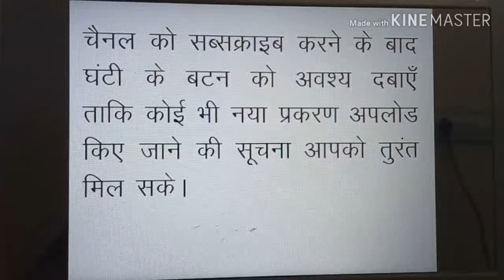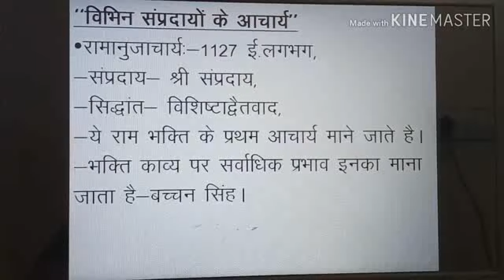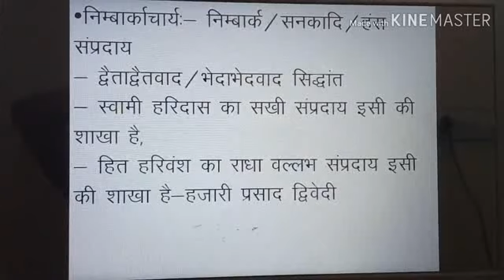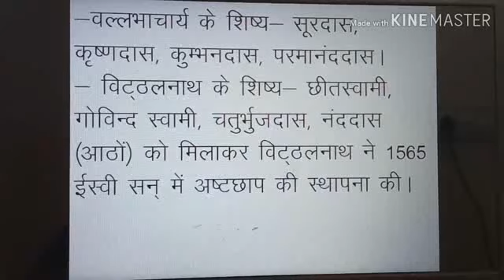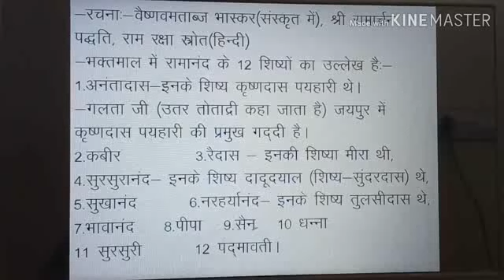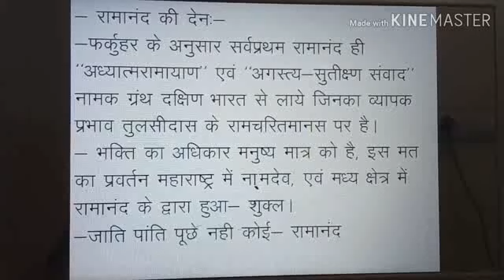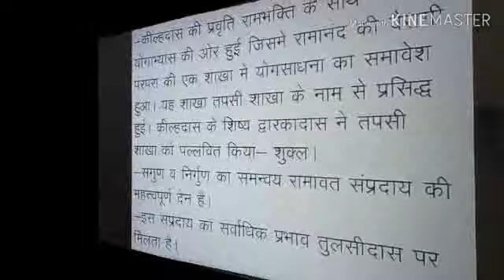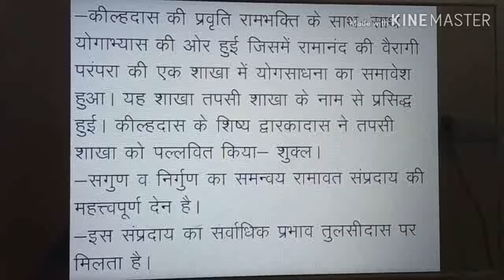हिंदी साहित्य का इतिहास,भक्ति काल-3